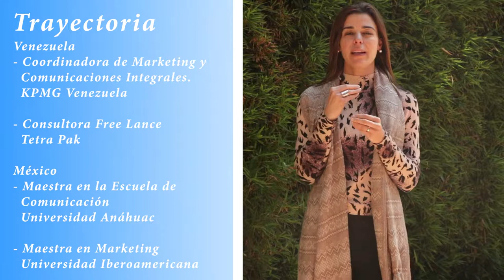Silvia video Inicio